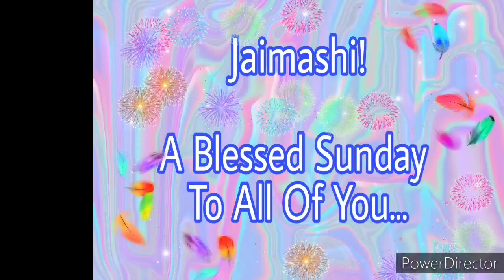Blessed Sunday To All (Communion)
Nepali/English